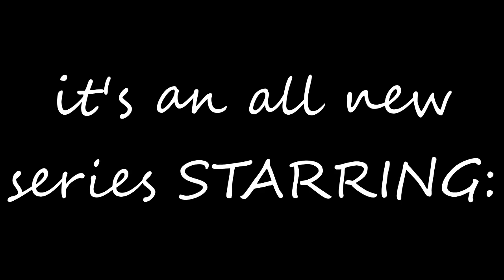Natural Sam Plays Minecraft Episode 3 - BATTLETOWER CONQUERING CHALLENGE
natural sam goes to his modded world: natural sam rofl range, and goes to conquer a netherrack and soul sand battletower! will he succeed? will he fail? find out in this episode right here!